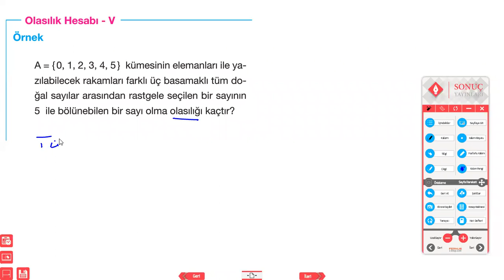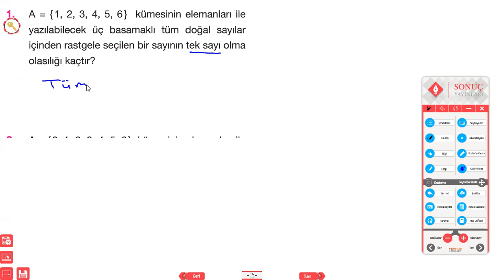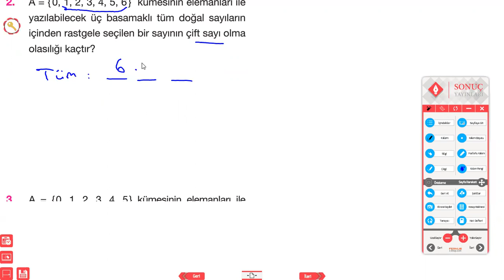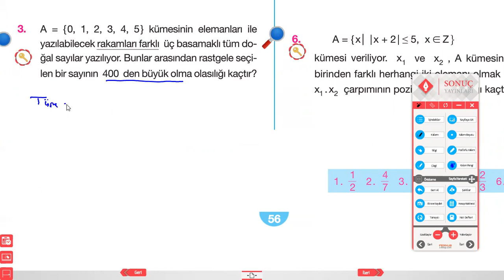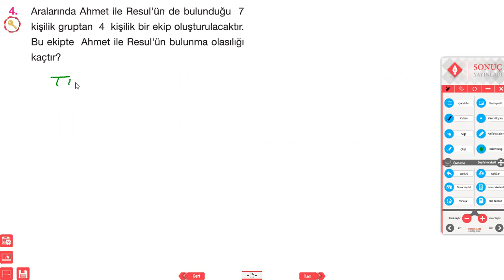SONUÇ YAYINLARI 10.SINIF MATEMATİK OLASILIK 10A 2.DERS 4 KASIM 2020